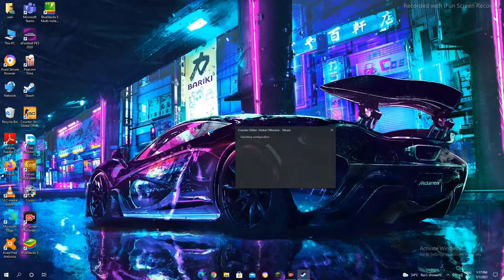CSGO gameplay I am noob